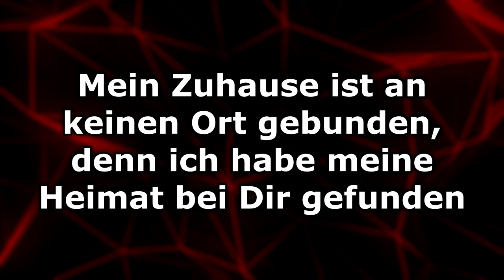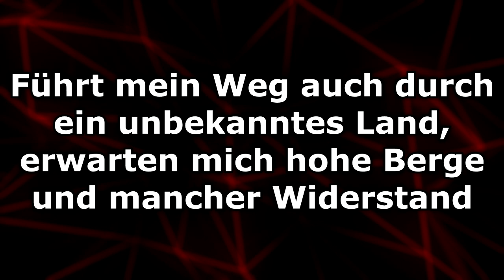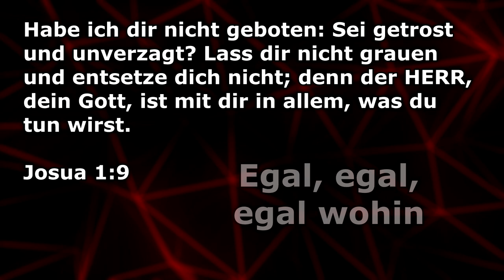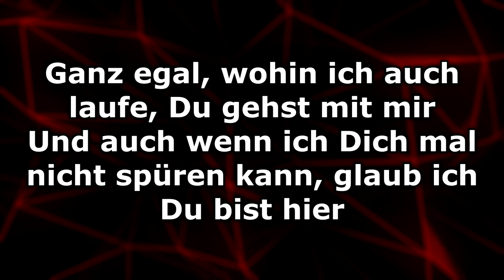Egal wohin - Text/Lyrics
Egal wohin · Björn Amadeus

Egal wohin